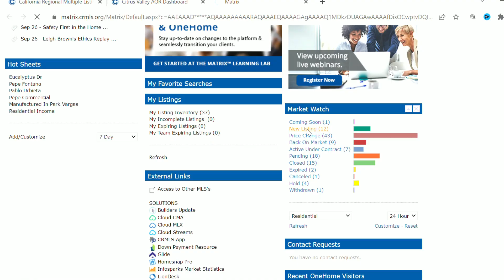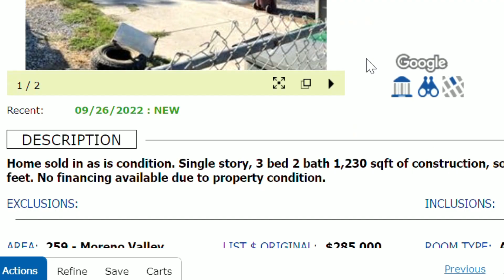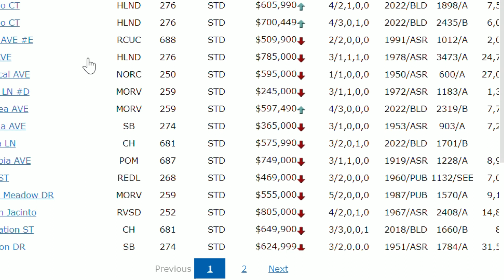3D Video - Casa en El Salvador - Proyecto Surf City Home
Instagram.com/realtorcarlosventura
Twitter.com/vent2ra
Hola a todos mi nombre es Carlos Ventura Trabajo en bienes raices en los condados de San Bernardino y Riverside en el Sur de California.

ADVERTENCIA: No soy un contador público, abogado, seguro, contratista, prestamista o asesor financiero. El contenido de estos videos no debe interpretarse como impuestos, legal, seguros, construcción, ingeniería, salud y seguridad, electricidad, asesoramiento financiero u otros y puede estar desactualizado o ser inexacto; Es su responsabilidad verificar toda la información usted mismo. Este es un video de YouTube SOLO para fines de entretenimiento.- Carlos Ventura es un agente de bienes raíces con licencia que hace negocios como Carlos Ventura en California bajo DRE # 01206461. Este no es un anuncio de propiedad en venta. Cualquier mención de propiedades enumeradas o en venta o de otra manera no se interpretará como otra cosa que no sea una opinión solo con fines de entretenimiento.